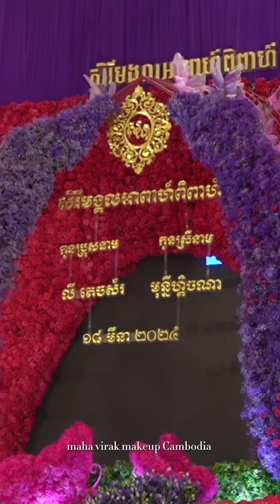26 March 2024